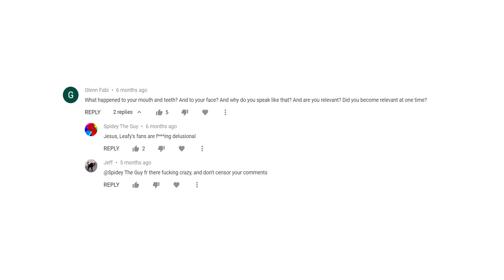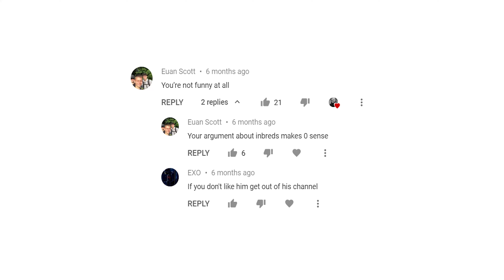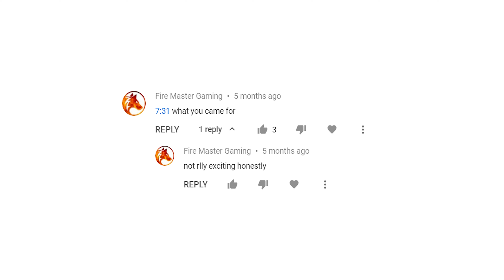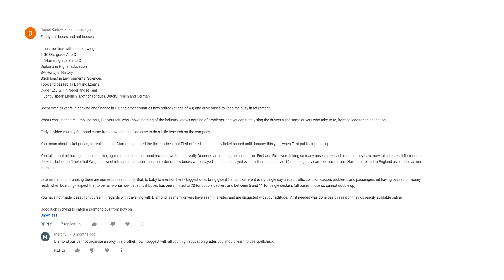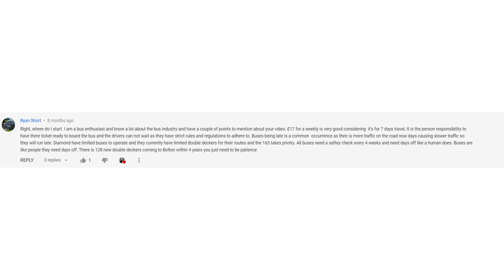You guys are SO MEAN! - Reading HATE Comments (4K)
Oh how the tables have turned its gone from me Bullying other people to You guys Bullying me, and now I'm sad

My Podcast:
Vlog channel - Life of Ben
Main Instagram - @brownben__
Portfolio Instagram - @bybenbrown